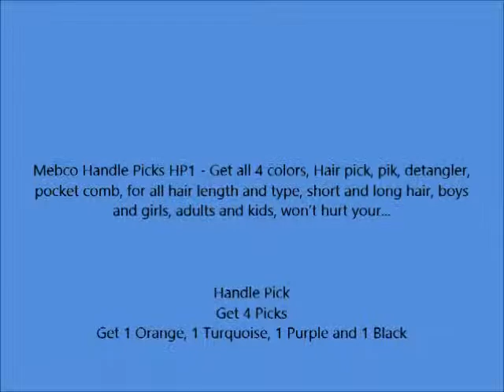Mebco Handle Picks HP1 Get all 4 colors, Hair pick, pik, detangler, pocket comb, for all hair leng